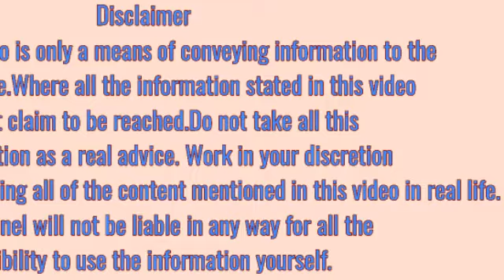सपने में कपिला गाय देखना।। sapne me gaye dekhna।।sapne me pilee gaye dekhna